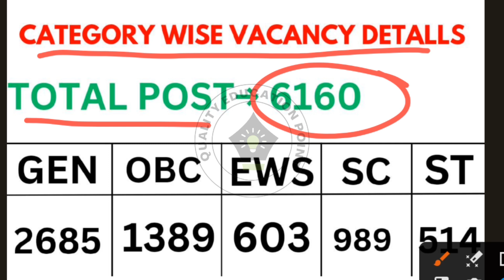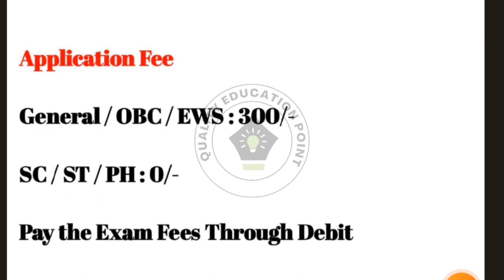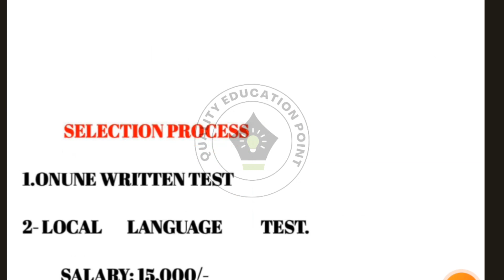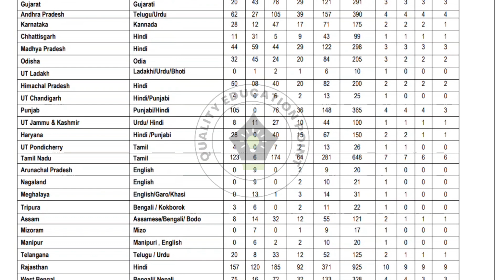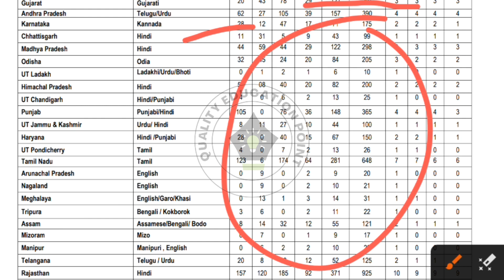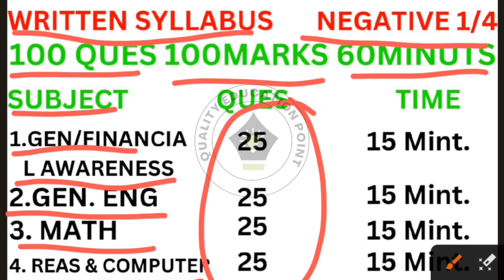SBI Apprentice New Vacancy 2023 | Sbi Apprentice Recruitment 2023 Full Datails | by Rajesh sir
नमस्कार दोस्तों...

SBI Apprentice Recruitment 2023 SBI Apprentice Apply or Avoid

SBI Apprentice Job Profile

SBI Apprentice 2023 Notification | SBI Apprentice Recruitment 2023 | SBI New Vacancy | Full Details. In this video, we are going to discuss the notification for the State Bank of India Apprentice Vacancy 2023. We will discuss all the important information about the SBI Apprentice job, including the total posts, eligibility criteria, age limit, salary, syllabus, selection process, job profile, syllabus and exam pattern. If you are interested in applying for the SBI Apprentice 2023 recruitment drive, then this video is for you.

what is SBI Apprentice SBI Apprentice 2023 notification

duration of SBI Apprentice exam pattern for SBI Apprentice Apprenticeship training certificate All about SBI Apprentice

Salary of SBI Apprentice eligibility for SBI Apprentice

state bank of India Apprentice recruitment

Benefits of SBI Apprentice

SBI Apprentice job profile Work kya hota hai SBI Apprentice ka

new vacancy 2023,new vacancy 2022,sbi bank new vacancy 2023,government jobs 2023

new vacancy 2023 job vacancy 2023

latest vacancy 2023 bank recruitment 2023

vacancy 2023

recruitment 2023 sbi recruitment 2023

new job vacancies 2023 new vacancy 2022

sbi bank vacancy 2023 sbi bank jobs after 12th

login

sbi bank recruitment 2023 www sbi co in login

new vacancy 2023,bank vacancy 2023,job vacancy 2023,sbi bank vacancy 2023,bank job vacancy 2023,sbi

Regards
quality education point